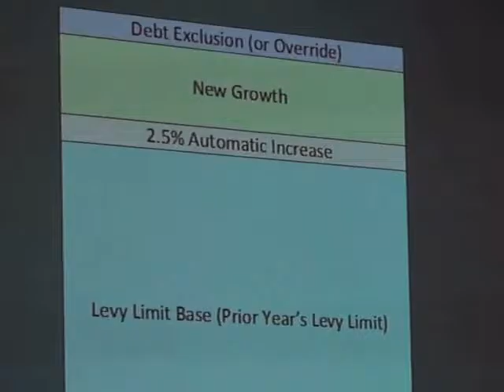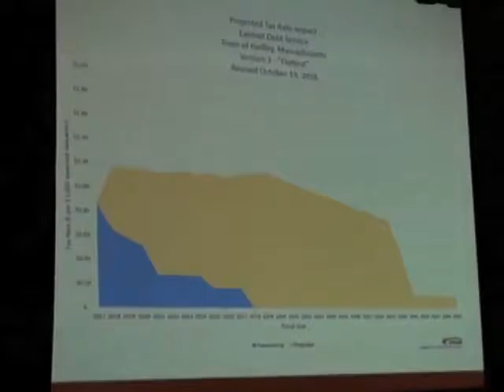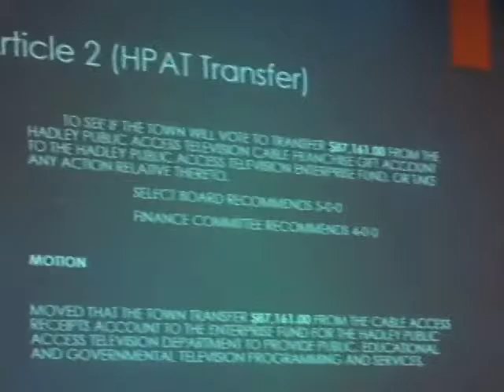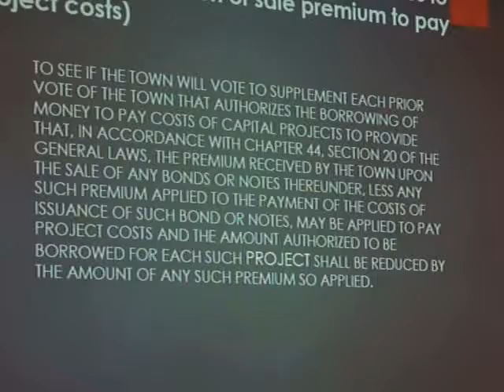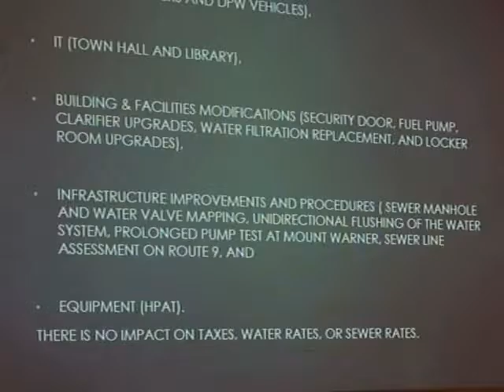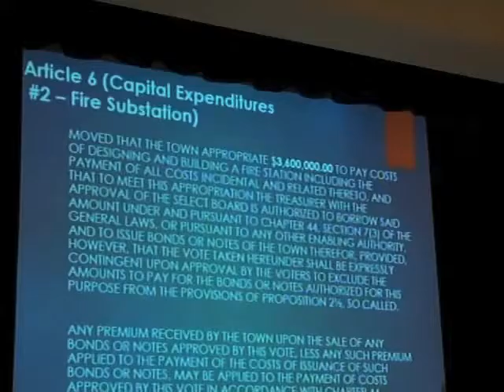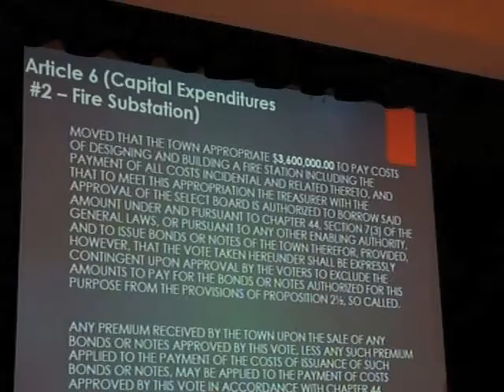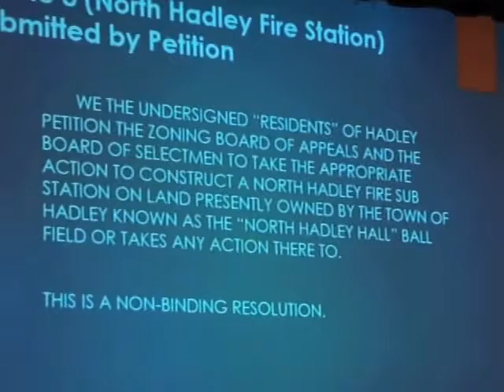Oct. 19, 2016 Public Forum on the Oct. 27th Town Meeting